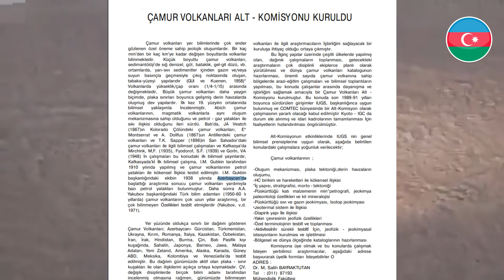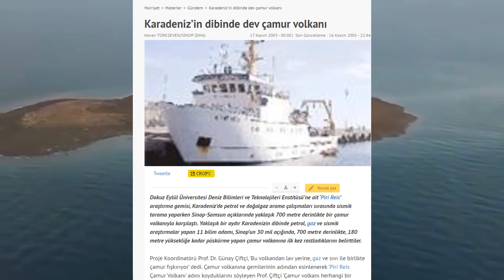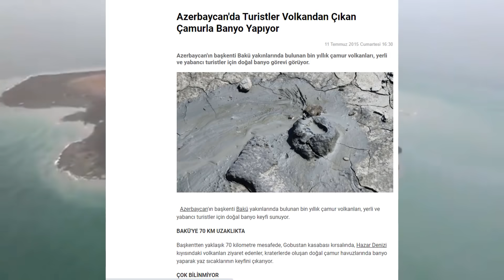AZERBAYCAN'DAKİ PATLAMANIN GERÇEK SEBEBİ !! TÜRKİYE'DE DE BU RİSK VAR | ÇAMUR VOLKANI